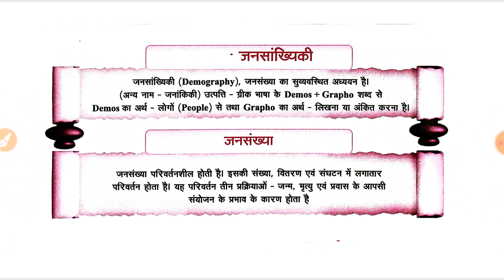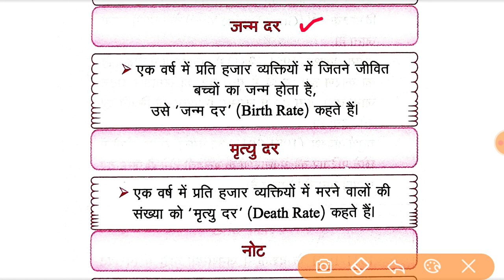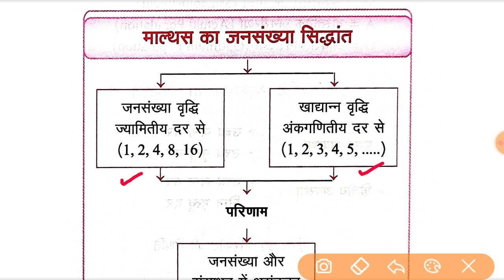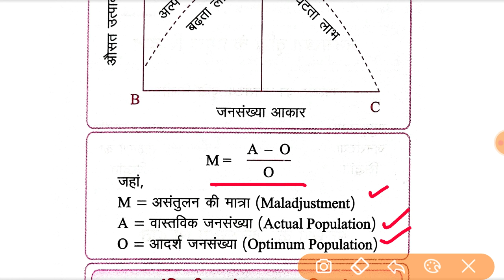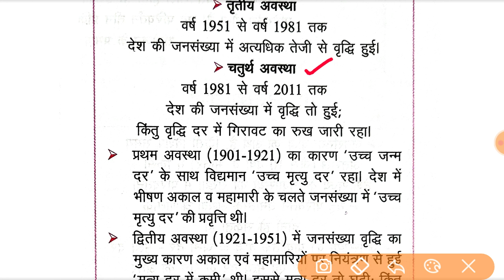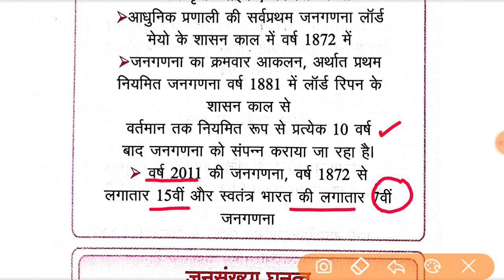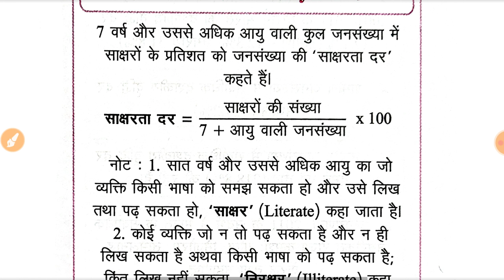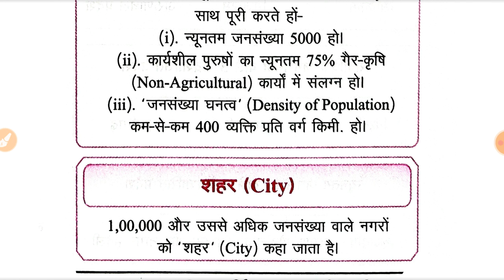GS दृष्टि आर्थिक एवं सामाजिक विकास#14 । जनसांख्यिकी-जनसंख्या के सिद्धांत ।